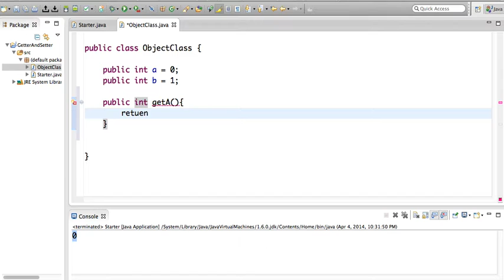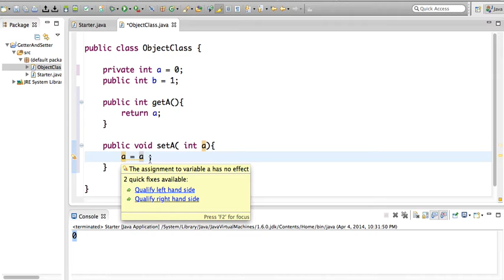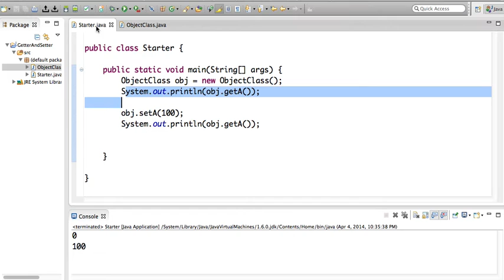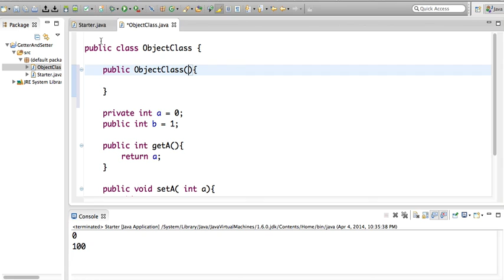Java 44 getter and setter جافا